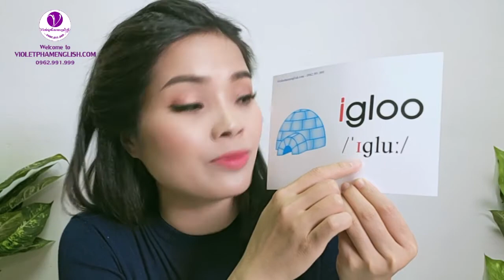UNIT 3 : I - IGLOO - CÔ GIÁO VIOLET PHAM